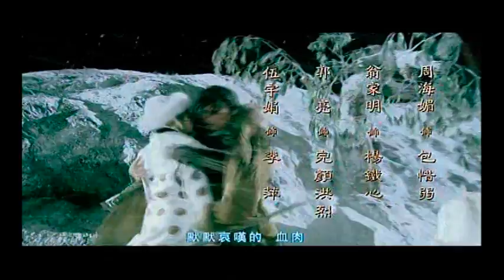The Eagle Shooting Heroes / Legend Of The Condor Heroes (2008) - Opening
This DVD set is available for sale on eBay (click the link above) and it is New, Original and Licensed with excellent English Subtitles. Thank you!

THE EAGLE SHOOTING HEROES / LEGEND OF THE CONDOR HEROES / 射雕英雄传 (2008)
Taiwanese Chinese Drama

When their husbands were killed by the Song army, two pregnant women found safe haven in foreign lands. Li Ping gave birth to Guo Jing, a sturdy but blockheaded young man who roamed the Mongolian prairie with the family of Temujin. Bao Xi Ruo gave birth to Yang Kang, a smart and crafty young man who became the son of Wanyan Hong Lie, a successor of the Jin empire. When a pact between their martial arts masters brought them together and the truth behind their fathers' deaths was revealed, one found martial arts enlightenment and a cause greater than his own while the other descended into darkness and destroyed everything and everyone around him.

Cast:
Hu Ge as Guo Jing
Ariel Lin as Huang Rong
Yuan Hong as Yang Kang (Wanyan Kang)
Liu Shi Shi as Mu Nian Ci